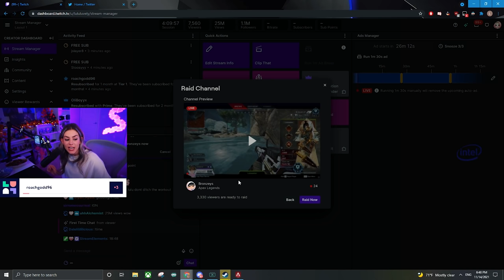REACHING DIAMOND WITH 3 WINS IN A ROW | Apex Legends S11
Coffee - Lofi Hip Hop Beat (Prod. by Riddiman)

0:00-1:03 Intro
1:04-2:16 Today's Sponsor
2:17-8:22 Game 1
8:23-15:35 Game 2
15:36-23:50 Game 3
23:51 Outro